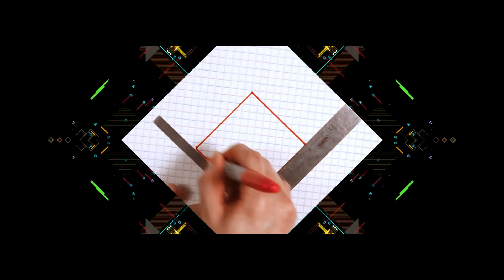TSMC, Moving Brilliance Forward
A brilliant idea deserves trust, support, and the right partner to be realized. At TSMC, we work with our customers to move brilliance forward every day.